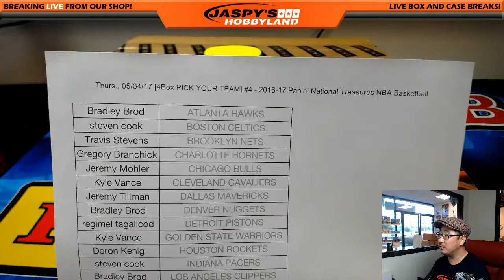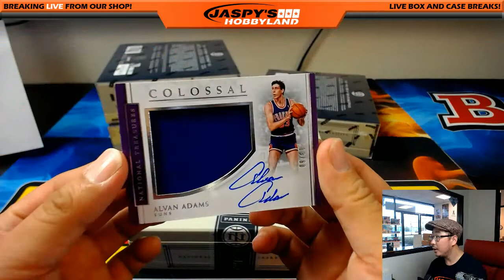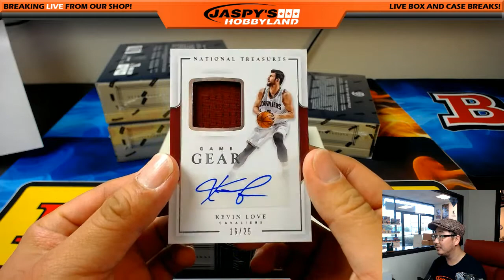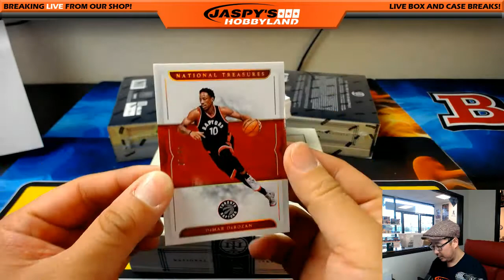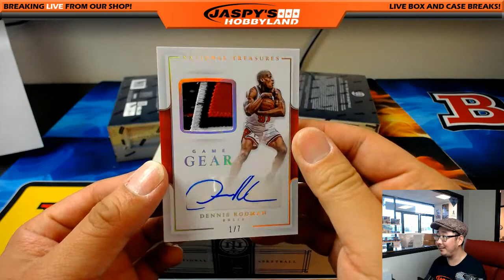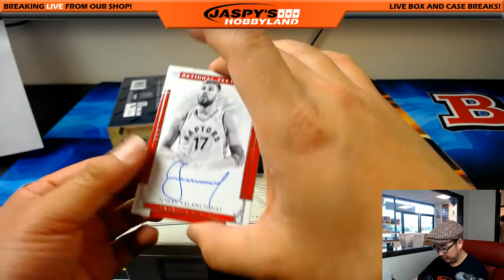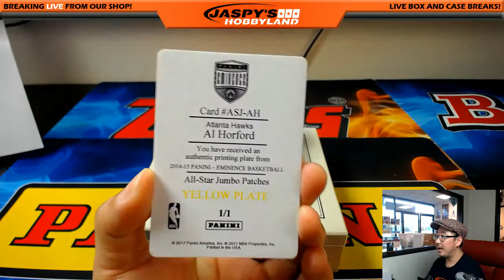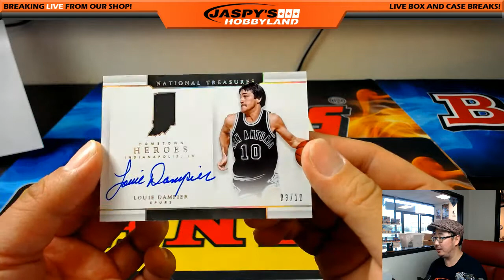Thurs., 05/04/17 [4Box PICK YOUR TEAM] #4 - 2016-17 Panini National Treasures NBA Basketball